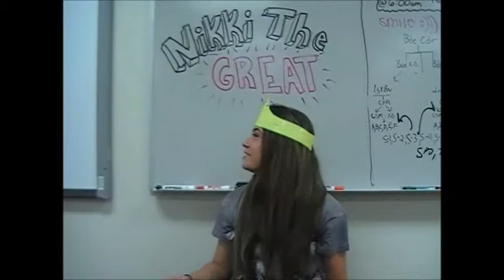2014 Senior Slide Show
senior videos 2014